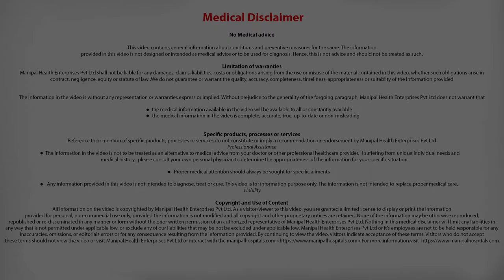How prevalent is Tuberculosis in children ? | Childhood Tuberculosis | Dr. Archana M - Manipal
Dr. Archana M explains how prevalent is Tuberculosis in children.

The Centre of Excellence in Paediatrics and Child Care is a place children will love to come to even when they are sick. This is because our paediatricians are not only skilled in their specialized field of medicine, but also are kind, sympathetic and patient to a child’s needs. From the moment a baby is born and during the child’s growing years, in our range of dedicated facilities from Neonatal, immunization and lactation, to paediatric emergency services and the gamut of paediatric specialities, we adopt a multidisciplinary approach to each healthcare speciality in the best interest of our little patients. All these factors make Manipal the Best Child Hospital in Old Airport Road, Bangalore.